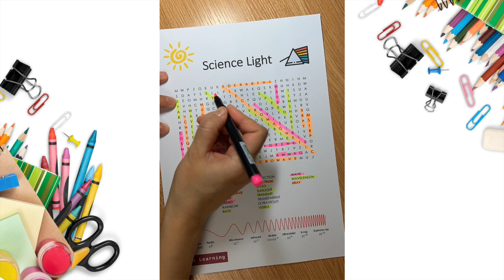SCIENCE LIGHT ENERGY ACTIVITY WORD FIND SEARCH FINDER GAME VOCABULARY WORKSHEET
Are you ready to challenge yourself in a thrilling game of Science Light Energy Activity Word Find Search Finder Game Vocabulary Worksheet? Develop your understanding of the topic while having fun! This worksheet includes a challenging word search game where you have to find key terms related to light energy, such as photons, refraction, and frequency. Race against the clock and prove your knowledge of scientific terminology!